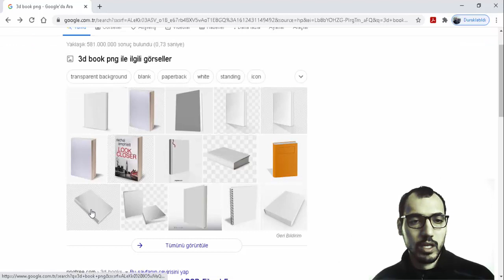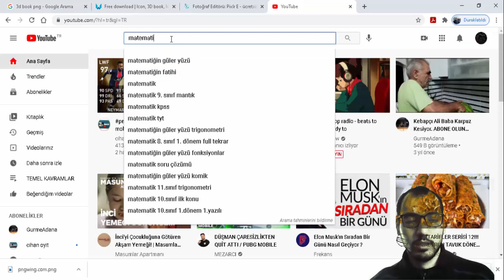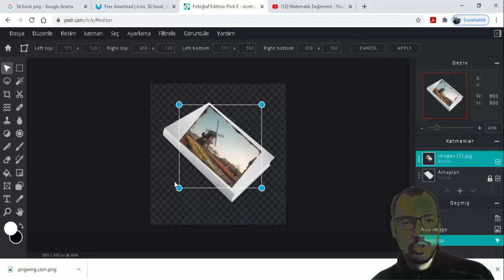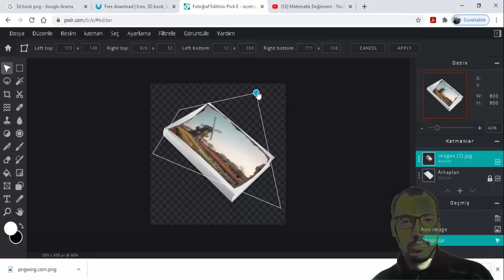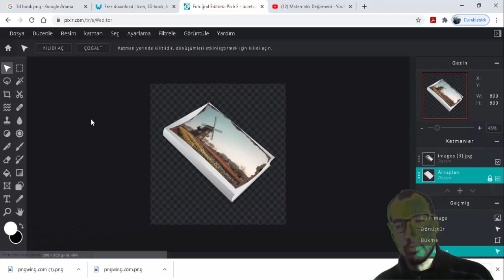Program Yüklemeden 3D Kitap Tasarımı Yapma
3 boyutlu olarak bunu tasarlayabilir ve paylaşabilirsiniz! (Kitap kapağını 3D kitap şeklinde yapma!)

3D kitap kapağı yapmak gördüğünüz gibi çok kolay. Programsız! Online!